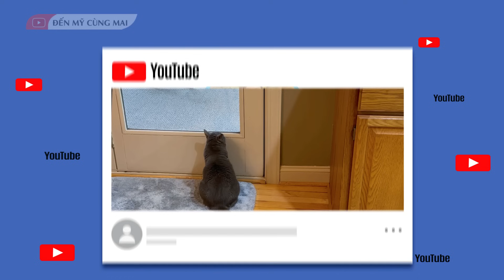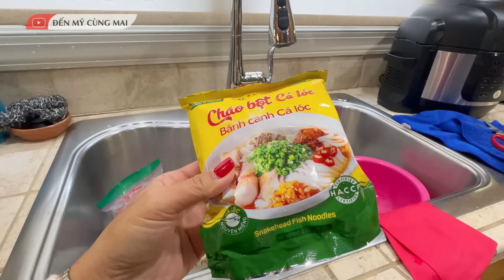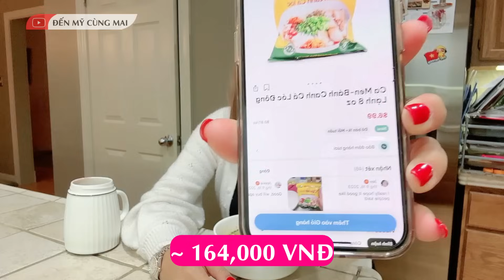Review Gói CHÁO BỘT CÁ LÓC ĐÔNG LẠNH Bay Từ Việt Nam Qua | Đến Mỹ Cùng Mai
Review Gói Cháo Bột Cá Lóc Đông Lạnh Bay Từ Việt Nam Qua